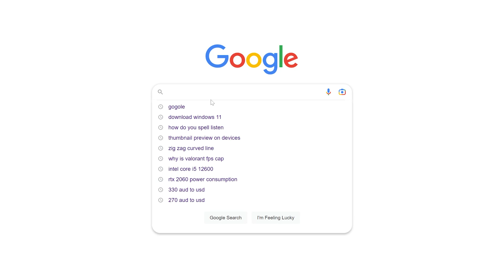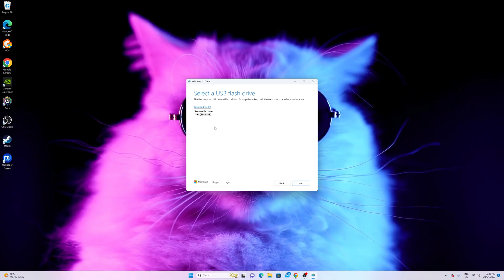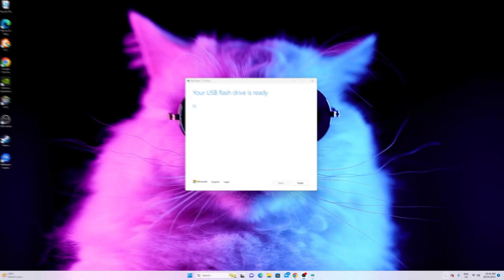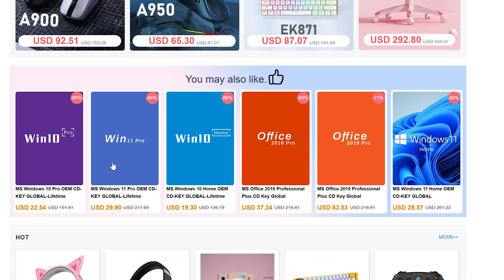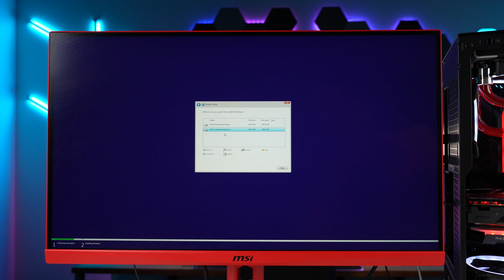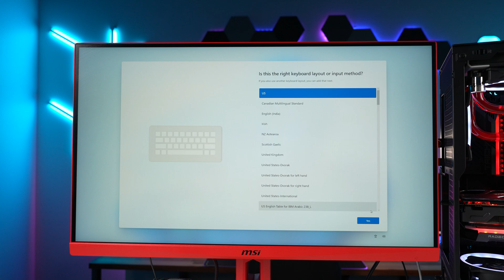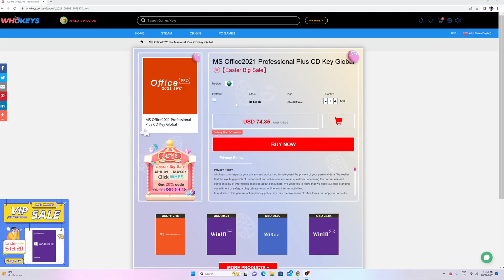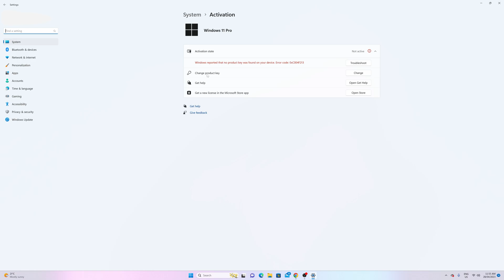How to install Windows 11 on your new PC & How to activate it! (2024)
Today i am going to show you how to install windows 11 and 10. To take things further i am also going to show you how to activate windows for cheap so that you can enjoy all of windows 11 features. In this step-by-step tutorial and guide for 2023, we show you how to install Windows 11 on your new PC, without buying Windows. We also provide tips on how to activate Windows 11 and Windows 10.